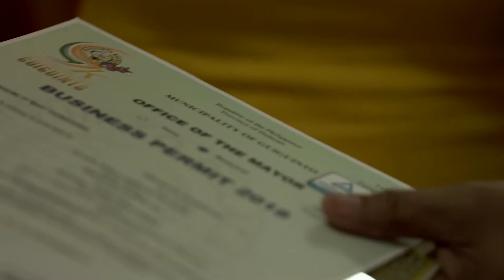7K Guiguinto - KAUNLARAN 1